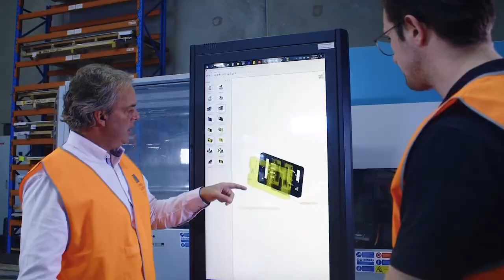Victorian Manufacturing Hall of Fame Awards 2023 – Introduction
Since 2001, the Victorian Manufacturing Hall of Fame has recognised the achievements of exceptional businesses and individuals in Victoria’s manufacturing industry.

The 2023 Award winners were announced at the twenty first Victorian Manufacturing Hall of Fame Awards Gala Dinner celebrated at Palladium at Crown on Thursday 10 August 2023.